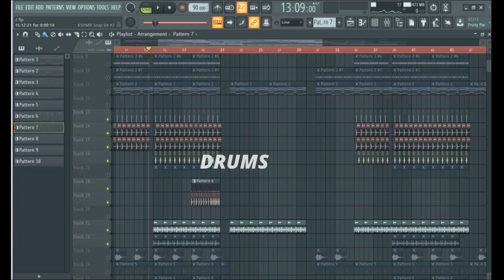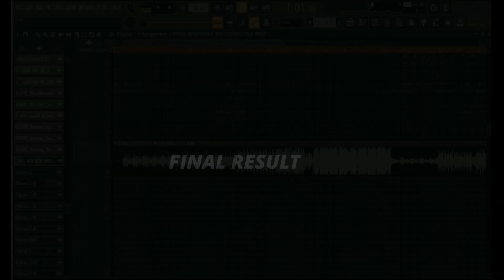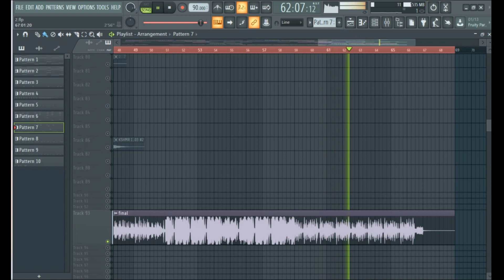HOW TO MAKE A SOUTH INDIAN POP MUSIC | FL STUDIO 20 | KAZCO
S U B S C R I B E to this channel for more Tutorials and Original Music.